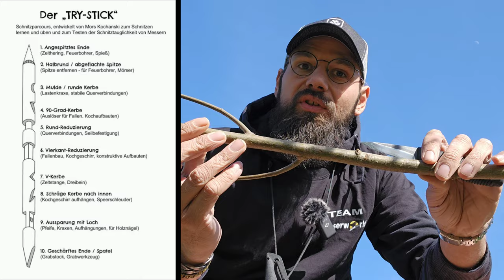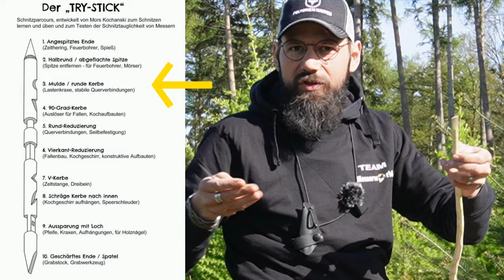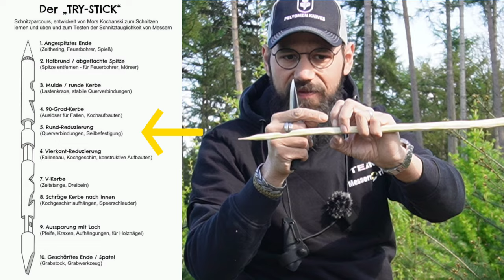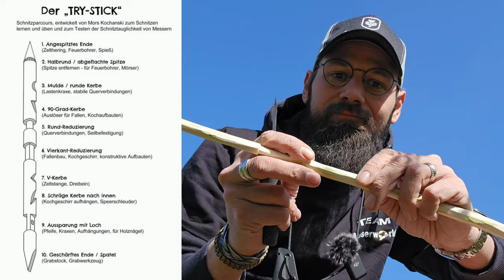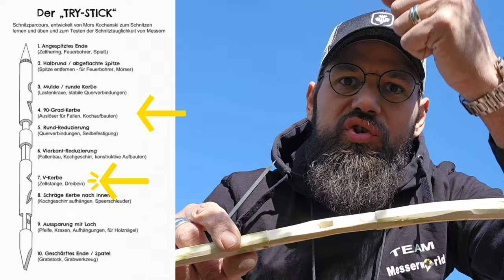Ist es seinen Preis wert? Bushcraft mit dem Peltonen M23 Ranger Cub - Trystick nach Mors Kochanski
das du wieder dabei bist! Heute gibt es einen Praxistest für das kleine Outdoor- / Schnitz- und Bushcraftmesser vom finnischen Hersteller Peltonen. Wir gehen auf den Kommentar von @stay_free_and_wild9478ein, der uns dazu inspirierte in diesem Video einen Trystick zu schnitzen.

Das kleine Peltonen M23 Ranger Cub kann hier zeigen aus welchem Holz es geschnitzt ist!